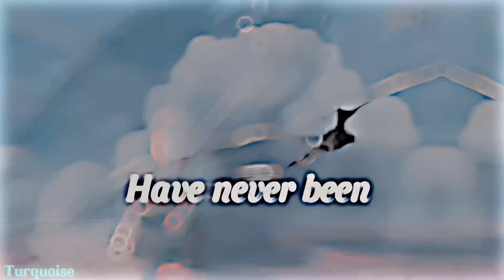MEP Part 11 for ​⁠@Lunar_AM